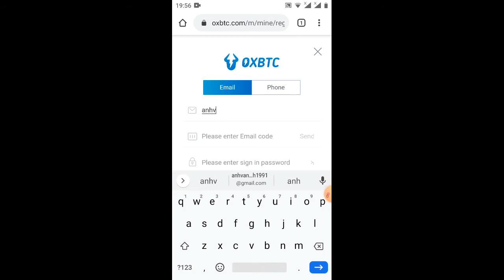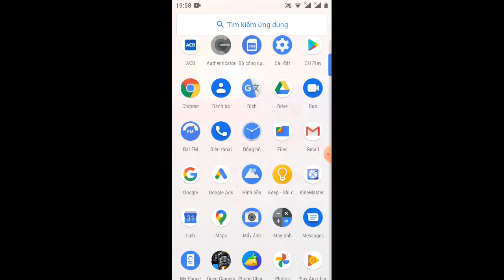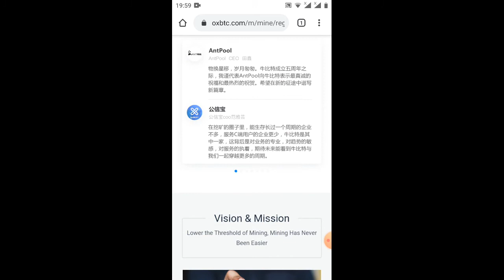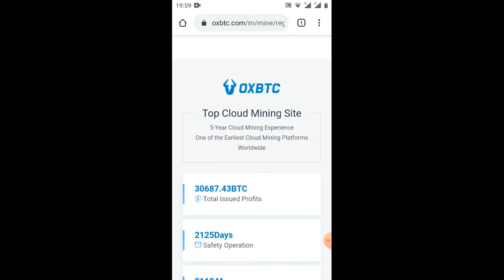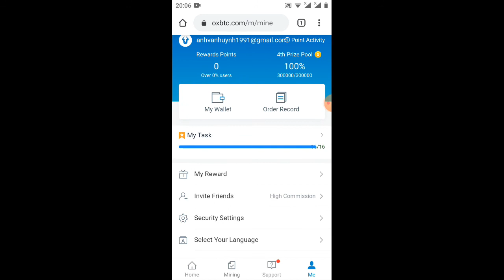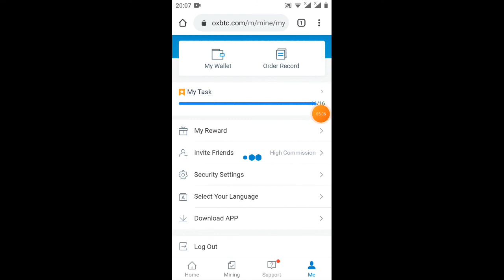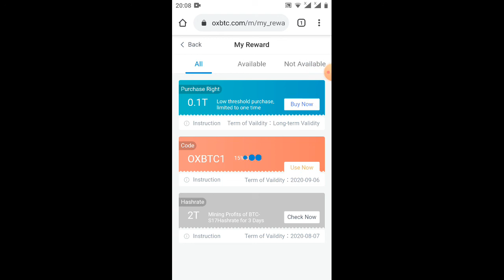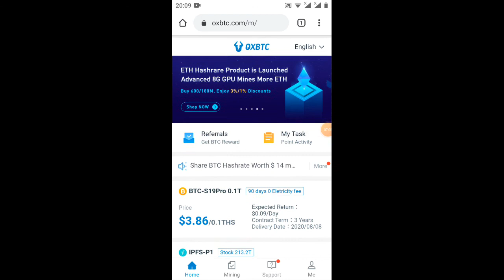sàn oxbtc tặng miễn phí 10m tốc độ đào ETH -G trong 7ngày (kèo ngon (ăn chắc 100%)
Link ĐK

ae chỉ việc ĐK và tích vào ô hợp quà như trong video mình rồi bỏ đó , nào đủ minke rút mình làm Clip hướng dẫn rút tiền nhé